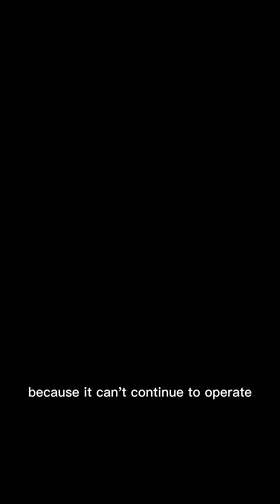SCARY Ghost Videos!【恐怖.靈異】你敢在172°的桑拿房裡蒸桑拿嗎？Pt.2［133］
遼寧省某市，一家靈異大酒店，這應該是荒廢時間最短的一家恐怖大酒店，從規模而言稱得上是大酒店，酒店位於市中心繁華區域，周邊是居民區跟商業街，我聽說這家酒店的時候對於這裡的故事將信將疑，從進門的那一刻感受到的陰森感使我逐漸開始重新審視這裡，異響不斷，每一處都透露著詭異，最讓我驚慌的，是當我看到桑拿室溫度表最高溫度跳到960°的時候，我懵了，驚了，怕了，手摸上門把手感受到從金屬門把手傳來的熱量的時候，我知道這是真的熱，不是溫度表壞了！